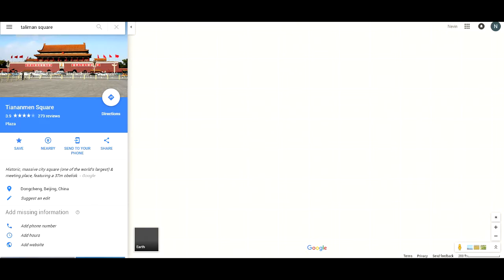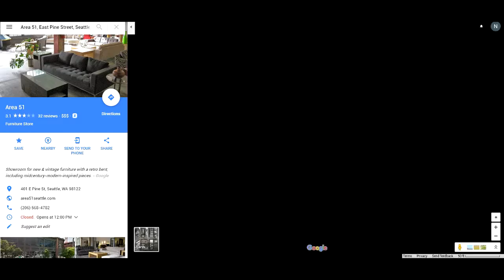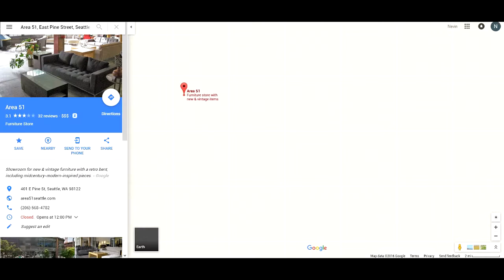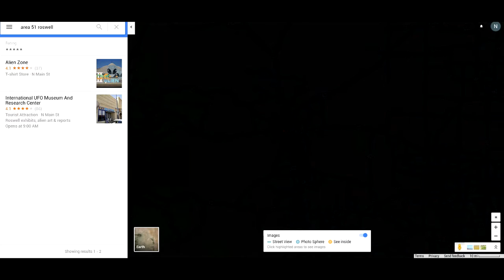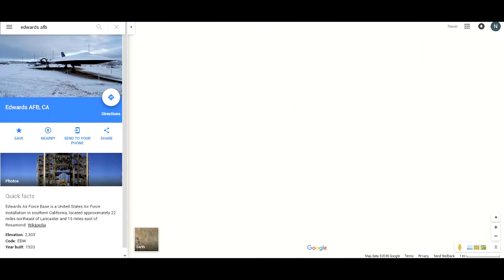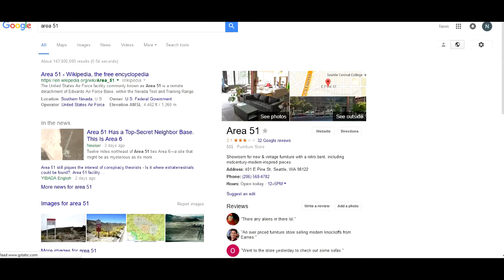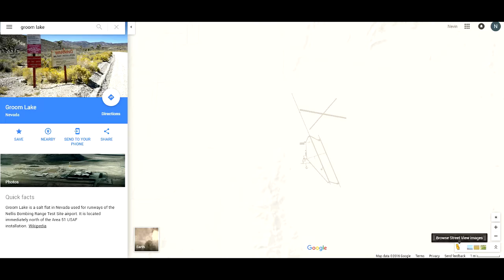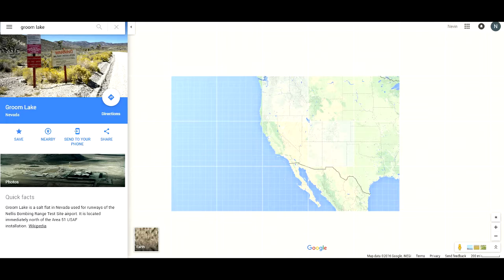Touring Google Maps Part 7: Tiananmen Square, China / Roswell, NM / Area 51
We found Ramrod!
Legs unconfirmed.
Rectangle confirmed.